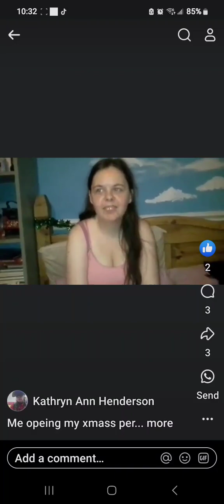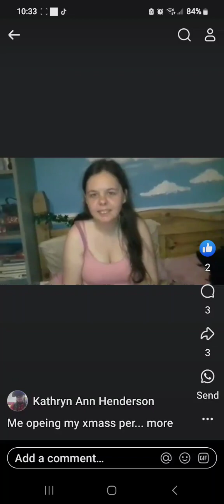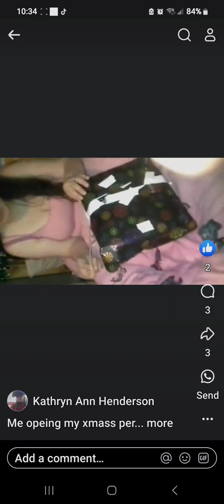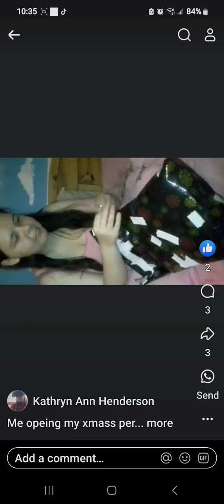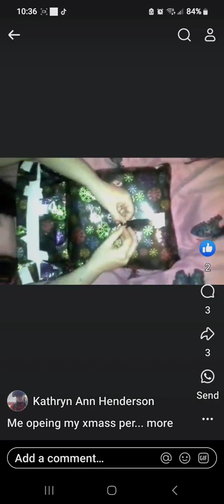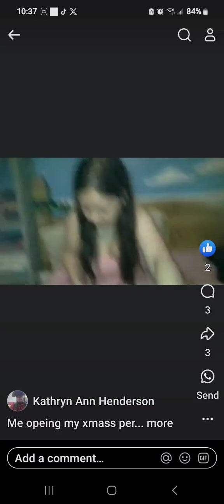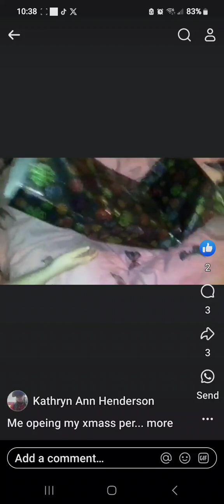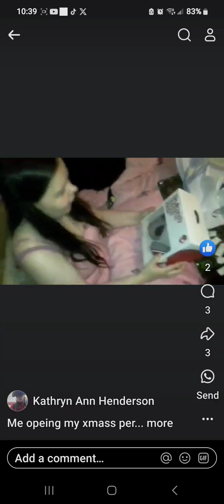lookback facebook 2011 watford